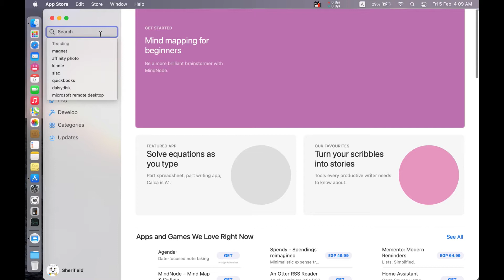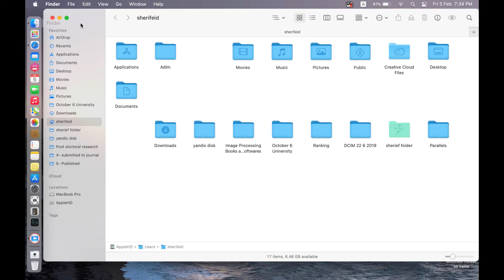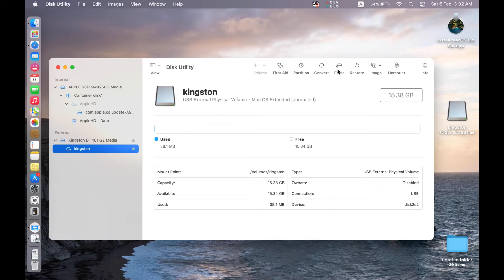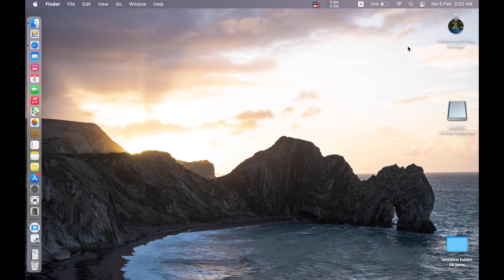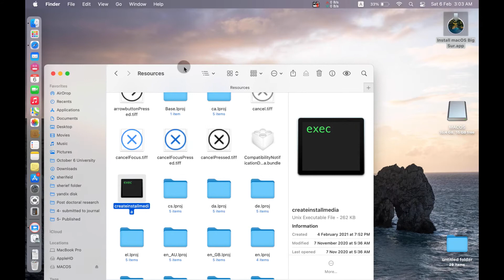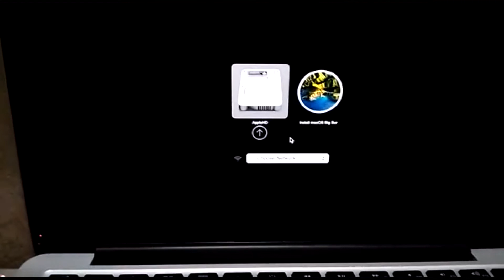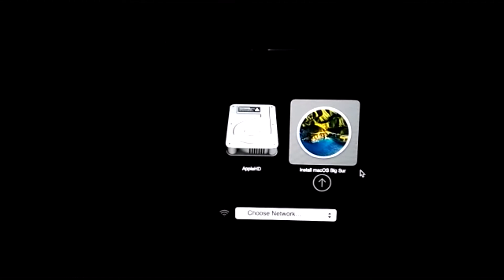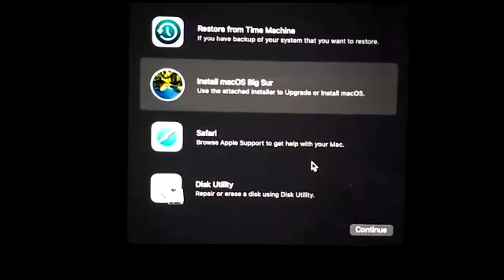Step by step to create a bootable official macOS Big Sur USB install drive? [HOW TO]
In this video the simple steps to create a usb drive that contains official bootable MacOS Big Sur that can be used for a fresh installation of macOS Big Sur. starting from the process of downloading macOS Big Sur, then formatting the USB drive and finally load the macOS installer into the USB drive: -

00:14 - How to download the official macOS Big Sur
02:47 - Format USB drive using disk utility to be suitable as a bootable external USB drive.
03:53 - use terminal to create the bootable macOS Big Sur USB drive
06:41- Start you MAC into recovery mode to use the prepared USB drive to install macOS Big Sur

👉 for more macOS tips and tricks, you can browse my , where we can directly chat if you have any questions

This process can be used for other macOS, like Mojave, Catalina, El-Captain, Sierra, and highsierra .
this process is suitable for macbook  Pro, MacBook Air, PC Hackintosh, and other MacBook brands.

the music in the video has no copy rights and can be downloaded : -